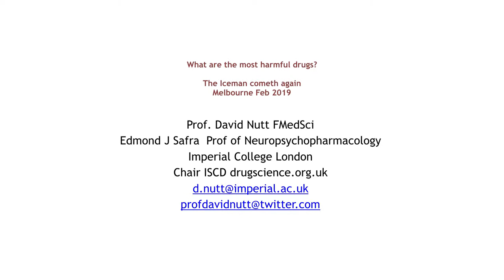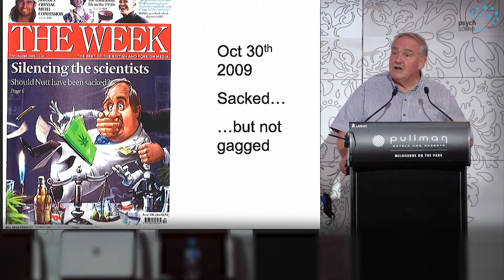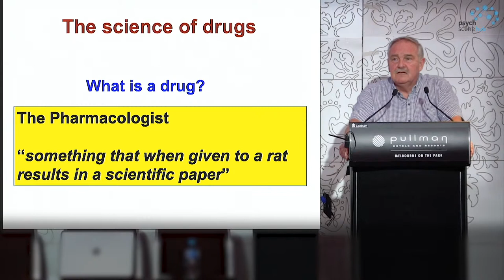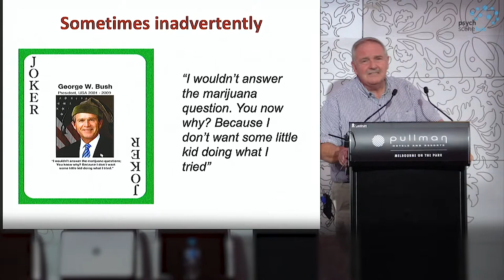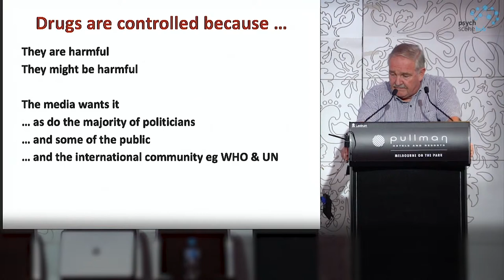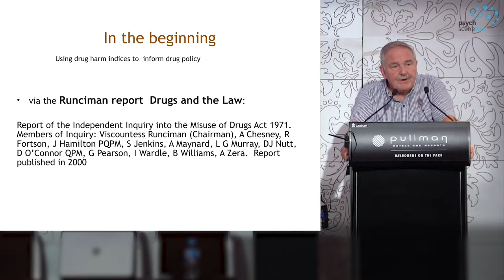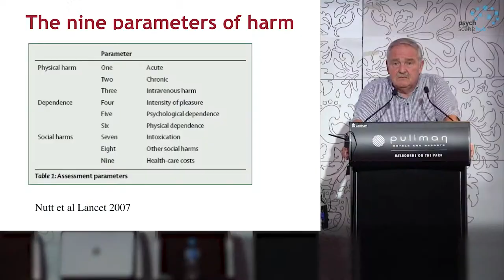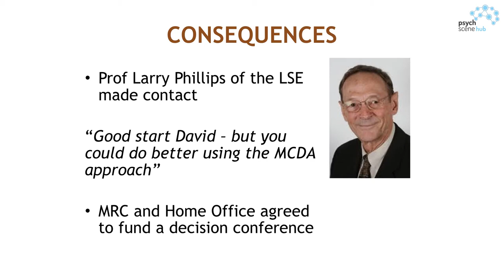Which Drugs Cause the Most Harm? | Illegal Drugs and the Analysis of Harms | Prof David Nutt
David Nutt is currently the Edmond J. Safra Professor of Neuropsychopharmacology and director of the Neuropsychopharmacology Unit in the Division of Brain Sciences. In addition to several prestigious appointments in the past, David is currently Chair of DrugScience (formally the Independent Scientific Committee on Drugs (ISCD) and President of the European Brain Council. He has edited the Journal of Psychopharmacology for over two decades and acts as the psychiatry drugs advisor to the British National Formulary. David  broadcasts widely to the general public both on radio and television including BBC science and public affairs programmes on therapeutic as well as illicit drugs, their harms, and their classification.  He has published over 400 original research papers, a similar number of reviews and book chapters, eight government reports on drugs, and 27 books.

Take-Home Points:

• The nine-point scale of the relative harms of drugs had three components; each variable was given a score of zero to three.

• The study by Nutt et al.​ was the first systematic analysis to compare drugs that are controlled under the Misuse of Drugs Acts and non-controlled drugs.

• MCDA (multicriteria decision analysis) is an approach that deals with complicated decisions that cover variables that are measured in different ways.